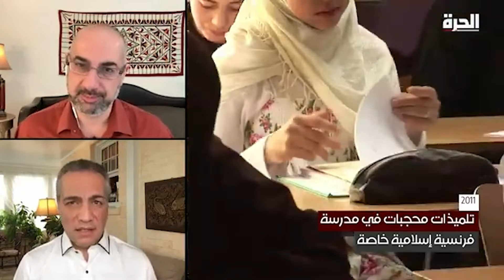بين سام وعمار: هل اتجاه فرنسا لمنع الفتيات دون 18 سنة من ارتداء الحجاب صائباً؟